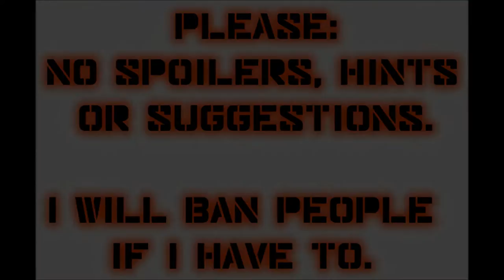Let's Play Mass Effect (Blind), Part 14: Wrex and C-Sec Academy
(Part 1 of 5) We finally get to C-Sec Academy, and there we meet a bounty hunter named Wrex. Also, Jahleed thinks Chorban wants to kill him.